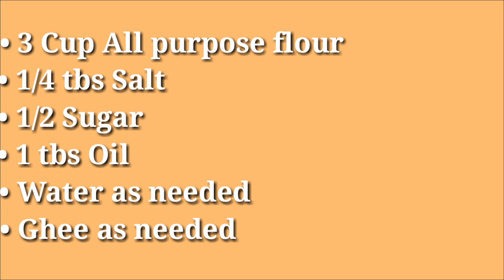"मलाबार पराठा" इतना क्रिस्पी और लच्छेदार वह कैसे How to make Malabar Lachha Paratha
Facebook: Salad n food